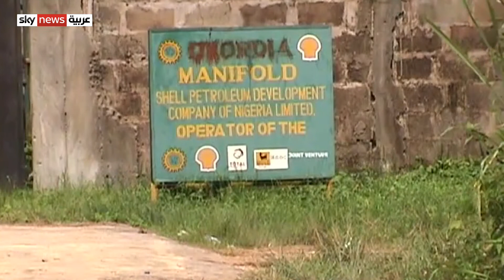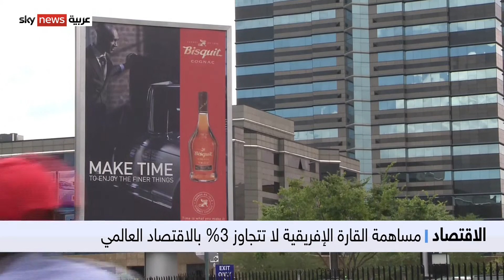الخبير الاقتصادي أحمد ياسين: الصين أظهرت جاذبية إفريقيا كوجهة استثمارية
وفي لقاء مع سكاي نيوز عربية أكد الخبير الاقتصادي أحمد ياسين على أهمية الدور الذي لعبته الصين في إبراز إفريقيا كوجهة استثمارية هامة